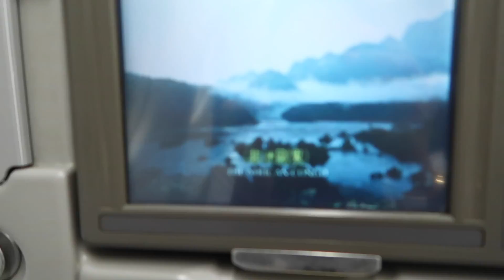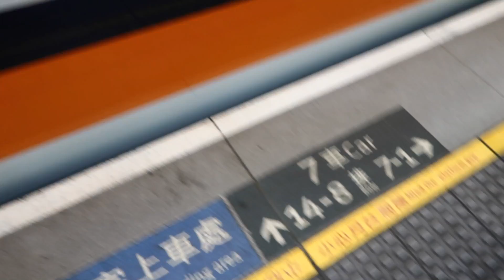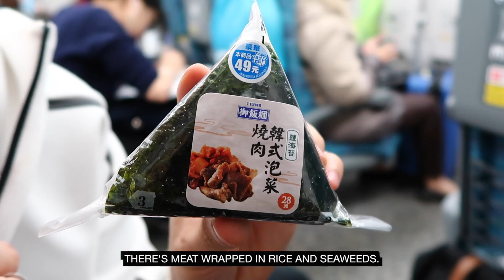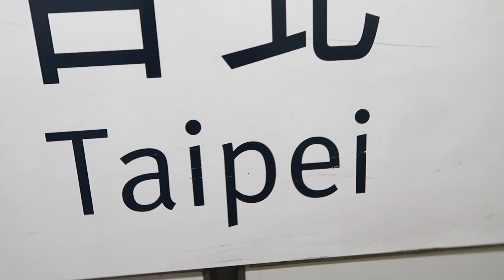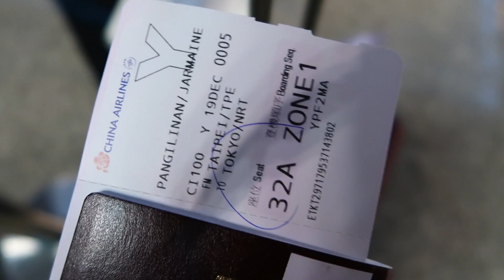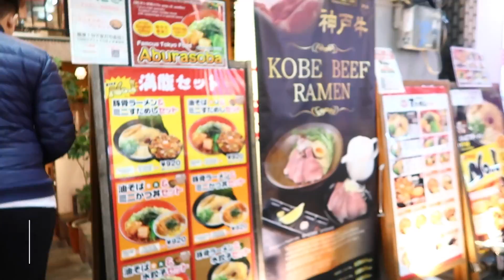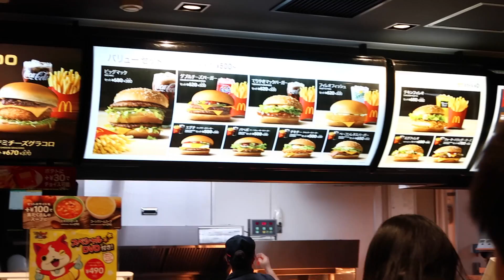TRAVEL DIARY: Traveling to Taipei & Tokyo (Day 1 and Day 2)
PH x TW x JPN Travel Diary

Last December 2016, I went on a Christmas trip with my boyfriend Paulo, his parents, his brother, his brother's friends, my sister, and our friend Josh. It was such a wonderful experience, so I decided to make a series of videos that we can share with you guys!

Have you been to Taiwan or Japan? What are your favorite things there?

🎥 Camera: Mostly Canon G7x Mark II & Some iPhone videos